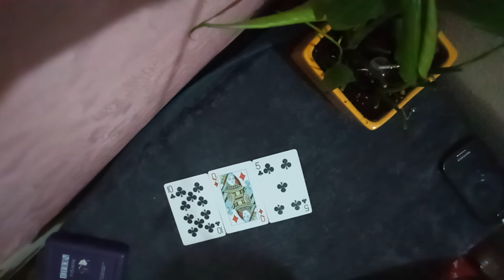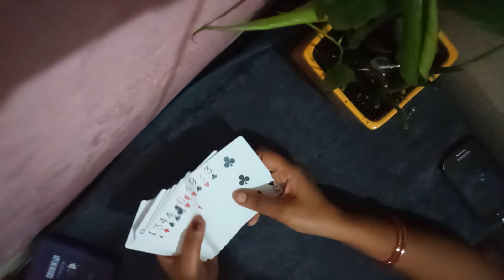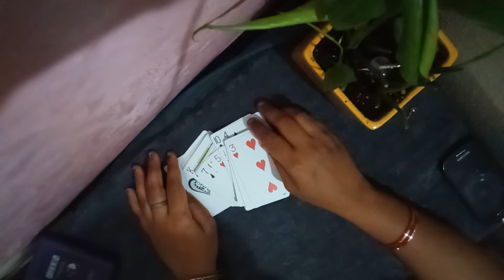3 card yes/no spread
For direct yes no questions use 3 card spread
on divination by playing cards)
on playing card divination)
on playing cards)
on playing cards)